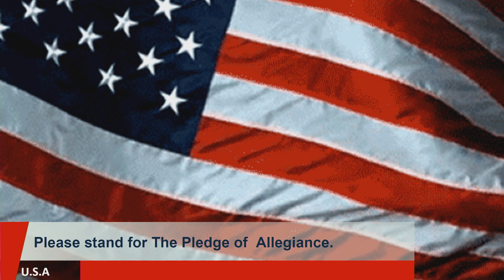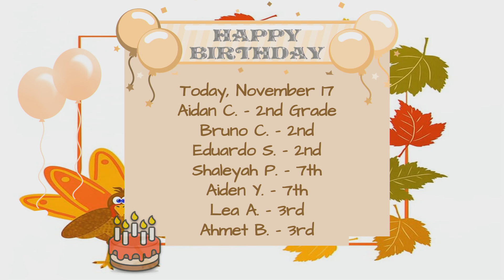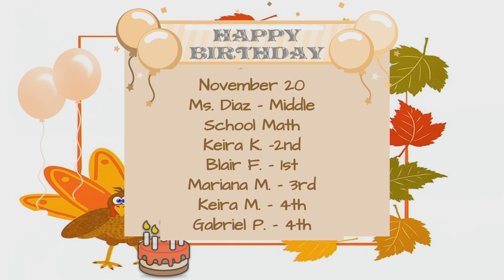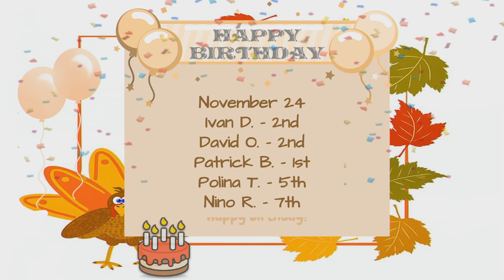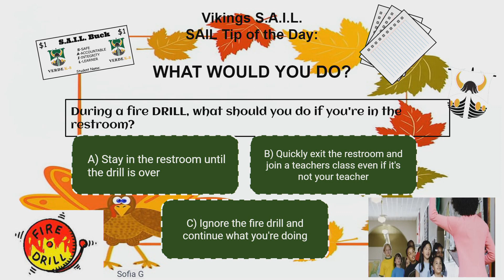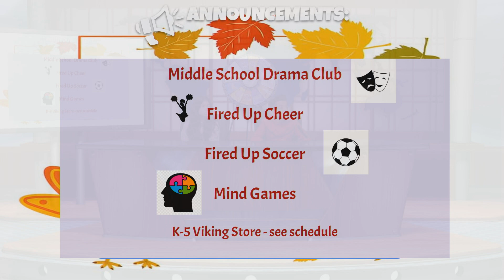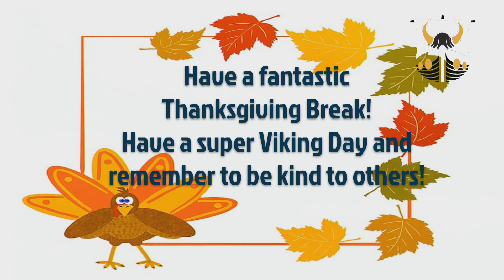VTV Friday, November 17, 2023